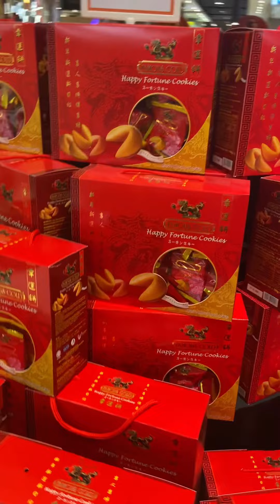Pavilion groceries shopping | Mercato